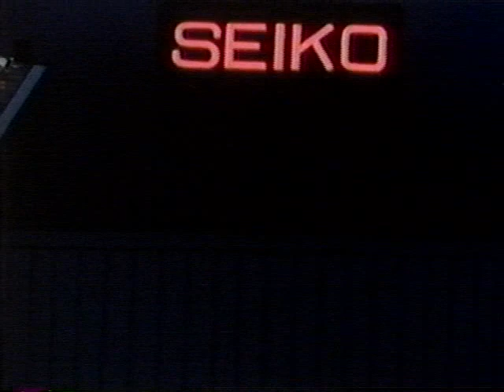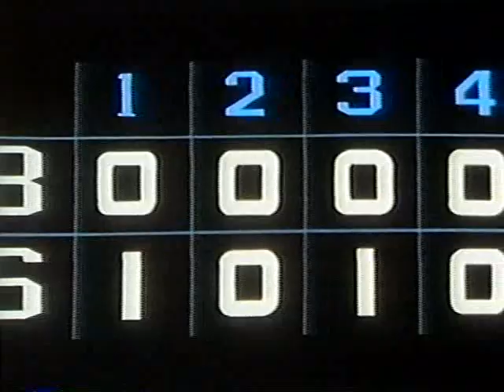홈런왕강속구 야구소년23부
KBS에서 방영했던 야구 만화입니다. 홈런왕강속구로 방영되었는데
동영상 찾아보니 내용은 같지만 주인공이 강속구가 아니고 강철맨이더군요..
원래 비디오 제목과 방송국에서 나온 제목은 조금 틀린듯합니다.
제목은 방송국에서 한 제목으로 올립니다.